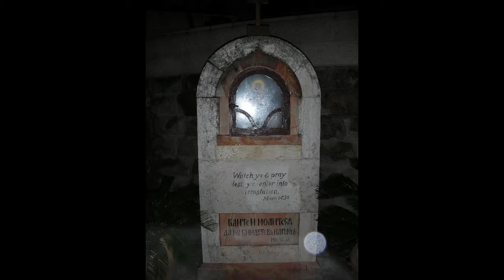Как по Божией горе...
Как по Божией горе... /старинный духовный кант/
Использованы материалы из архива Е.Г. Беловой паломнической поездки в Иерусалим.
Исп. А. Байдала